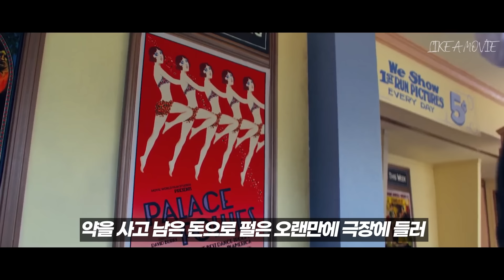감독이 오직 사이코패스만을 표현하기 위해 올인한 희대의 역작!